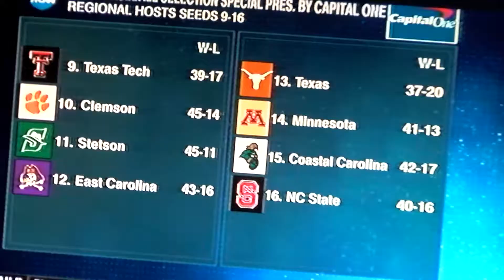2018 Baseball Selection Show